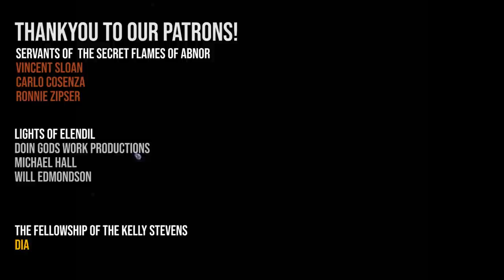Obi Wan ROASTS Young Mace Windu